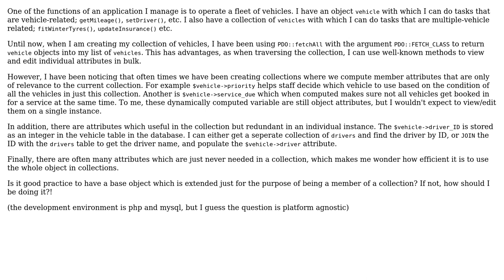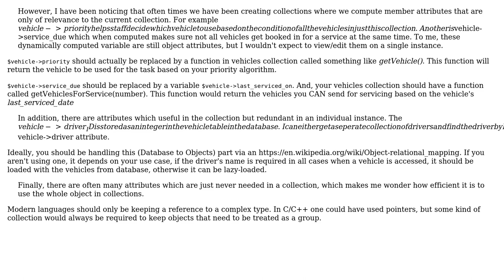Software Engineering: Should I use the same object for individual instances and collections?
With thanks & praise to God, and with thanks to the many people who have made this project possible! | Content (except music & images) licensed under CC BY-SA | Music | Images & others | With thanks to user Ozair Kafray user Erik Eidt user boatingcow and the Stack Exchange Network Trademarks are property of their respective owners. You are responsible for your own actions.